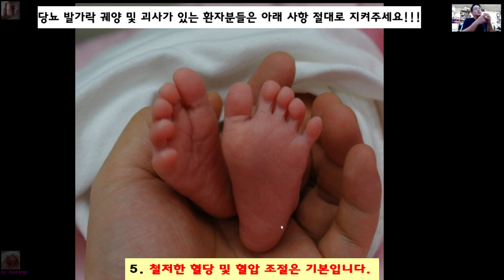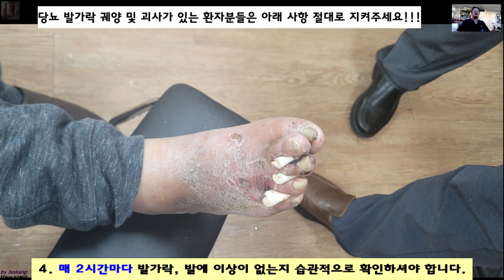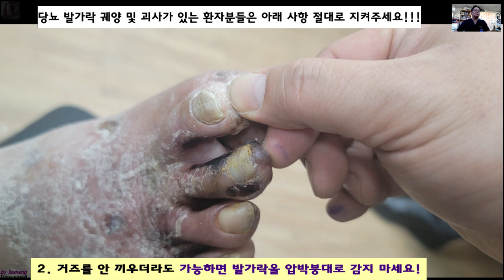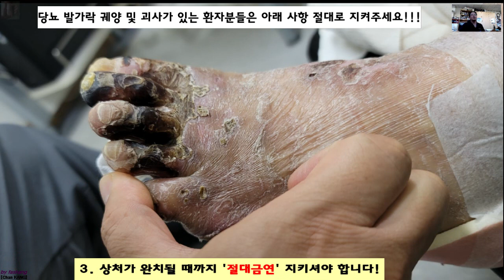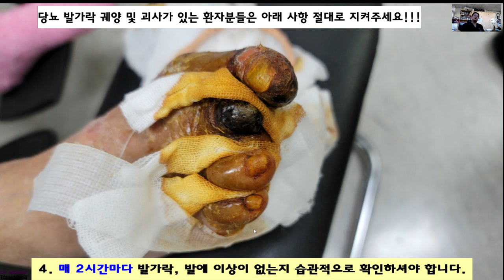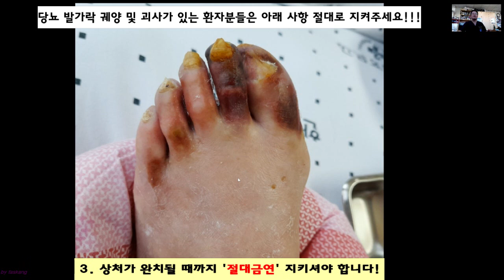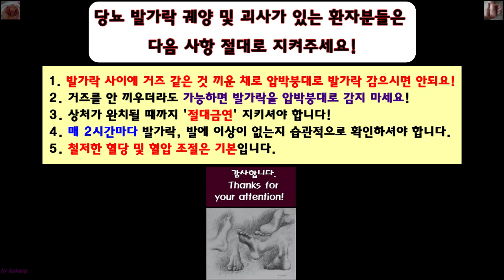510.(환자용.당뇨발) 당뇨 발가락 상처! 절대 압박하거나 감싸지 마세요! Never compression at toes of DM patient [강함정이.Chan KANG]